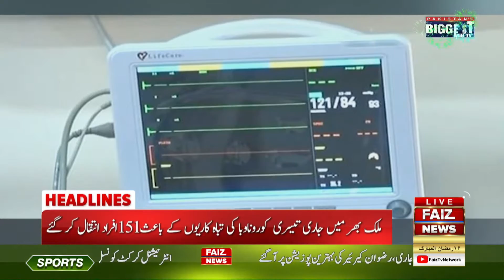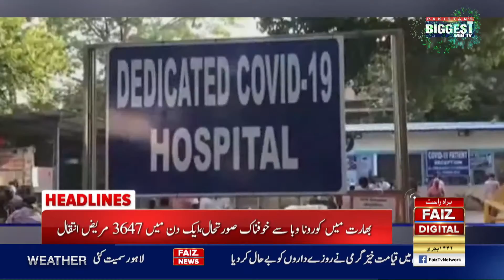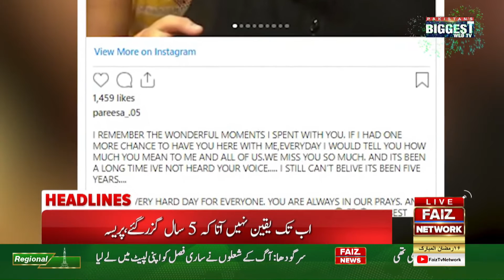Changed the hours of banks on the instructions of the National Command | Headines 8pm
Changed the hours of banks on the instructions of the National Command  | Headines 8p